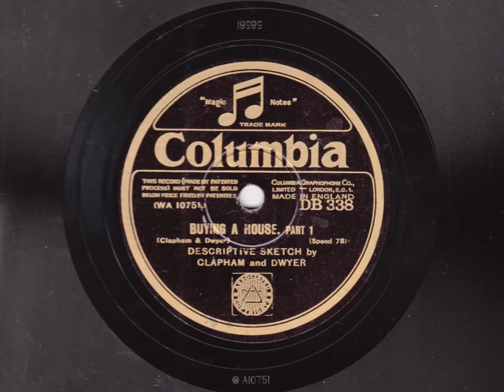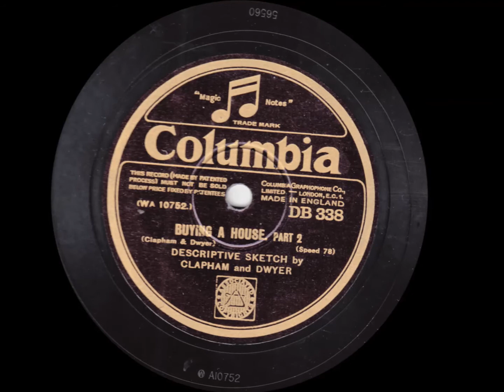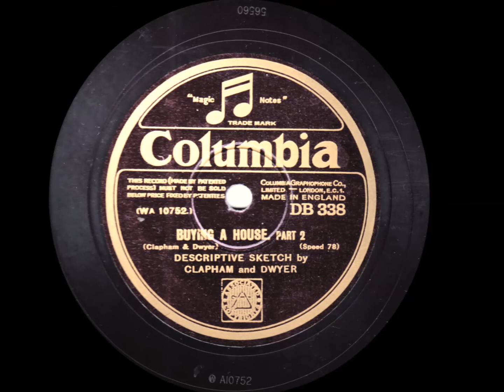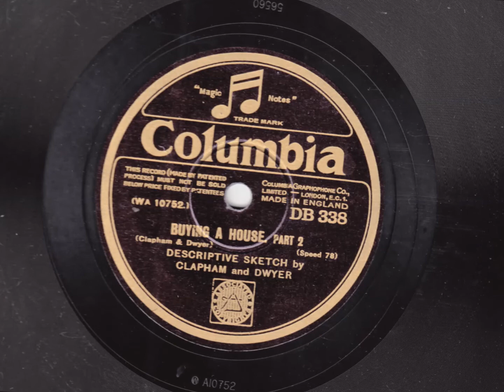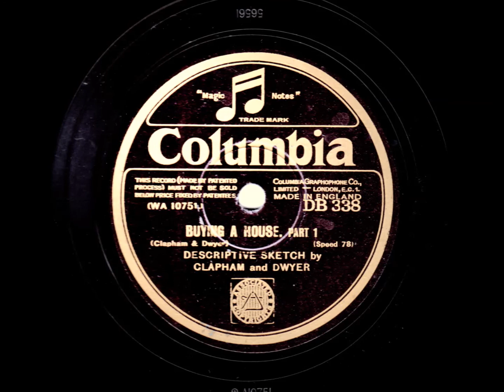Buying A House - Clapham & Dwyer -1930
This piece of vintage comedy is the work of two popular pre-war radio and variety stars - Charlie Clapham and Billy Dwyer. It was recorded in London on 8th October 1930.

Recorded in 1930 for the Columbia label, this recording is long out-of-copyright. This side has been remastered from an original 78rpm disc by this user and is a unique transfer. This cannot be copied or sold without the permission of the channel owner.